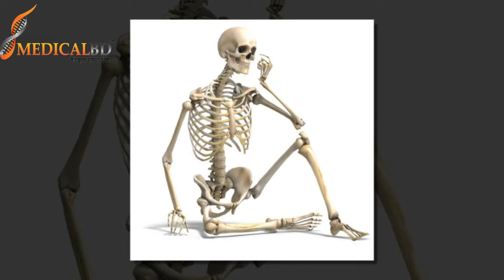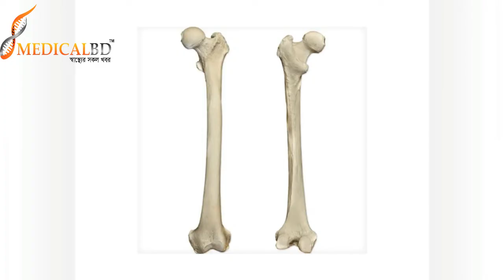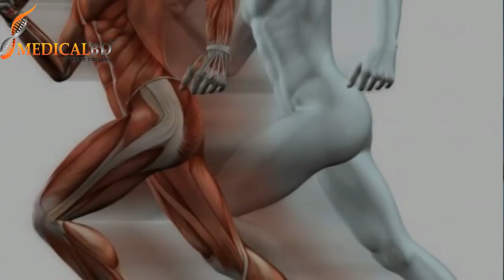হাড়ের জন্য ব্যায়ামের প্রয়োজনীয়তা || Exercise requirements for bone || Pain paralysis Treatment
DPRC HOSPITAL Ring Road, shyamoli Dhaka-1207, Bangladesh.(ডিপিআরসি  হাসপাতাল,  রোড শ্যামলি ঢাকা-১২০৭ বাংলাদেশ)